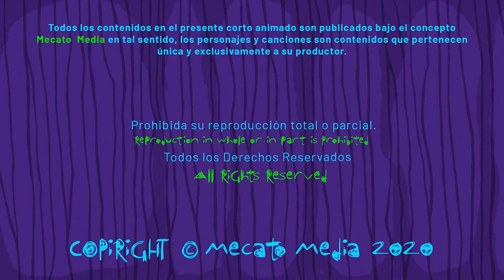Cumpleaños Feliz Andy [Mecato Media]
¡Hoy es un día especial para ti Andy, entre muchos otros!

Hoy, en tu cumpleaños, Andy, te felicito,
Por ser un ser especial, un tesoro infinito,
Eres un alma que ilumina con su cálido abrazo,
Tu nombre es una melodía que da paso.

Andy, eres un ser de bondad y virtud,
Tu nombre evoca amistad y gratitud,
Celebremos hoy tu existencia con gratitud,
Con abrazos, sonrisas y un canto de plenitud.

¡Feliz cumpleaños, Andy, alma radiante,
Que la vida te regale momentos fascinantes,
Que cada día encuentres razones para sonreír,
¡Y que tu nombre resuene en el mundo, como un eco de vivir!

Créditos